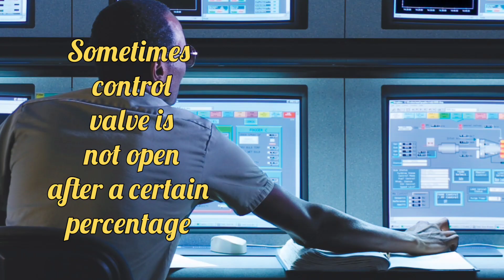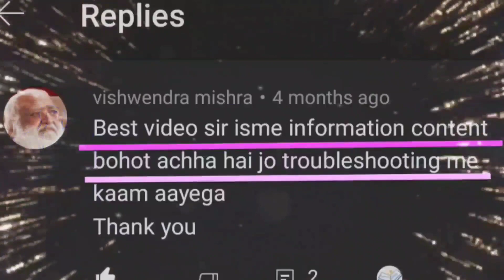control valve problem solving instrumentation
controlvalve instrumentation engineeringstudy pneumaticvalve. video is helpful for instrument technician and instrumentation engineer. engineering study uploads instrumentation engineering and instrumentation and control engineering videos. video is helpful for field instrumentation, process instrumentation, industrial instrumentation.
Welcome to engineering study.  Engineering study uploads instrumentation and control engineering videos and these videos are helpful for instrument technician, instrumentation engineer, industrial automation, industrial instrumentation,  field instrumentation,  process instrumentation, instrumentation engineering.